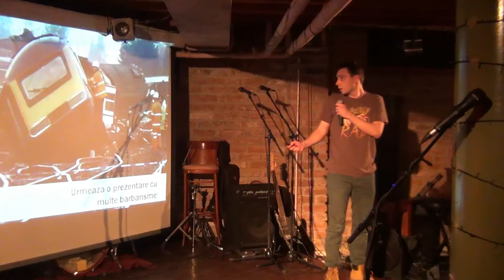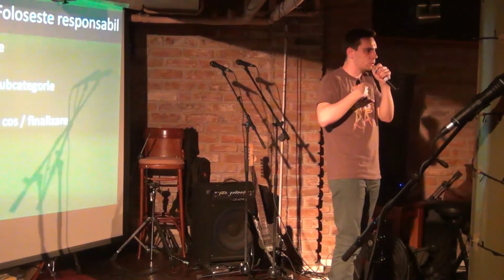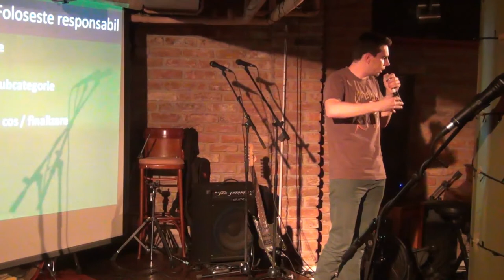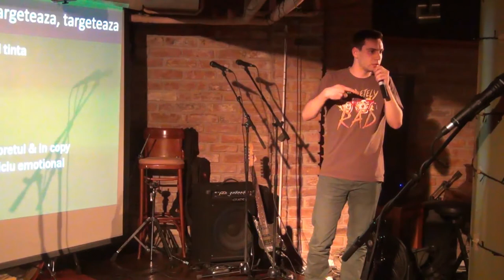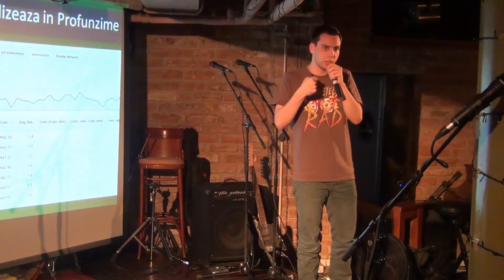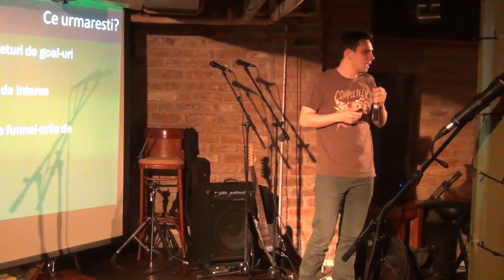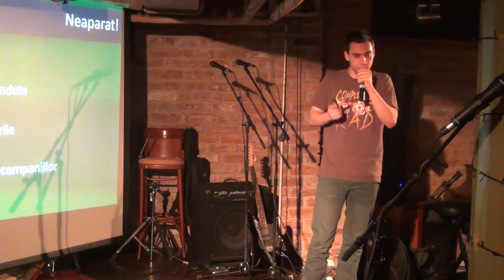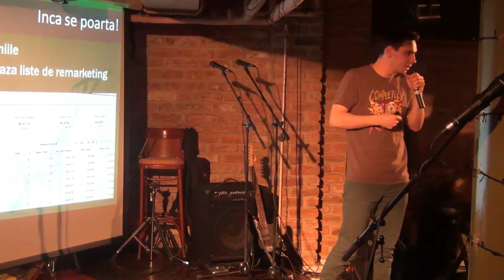Dragos Smeu - Campanii PPC pentru E-Commerce - (2012.12.13, Club Prometheus)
Dragoș Smeu a susținut o prezentare pe tema "Campanii PPC pentru E-Commerce" la Club Prometheus, în data de 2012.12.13. Detalii pe